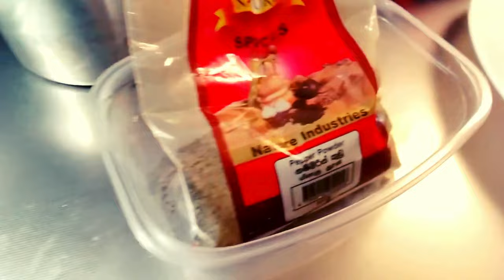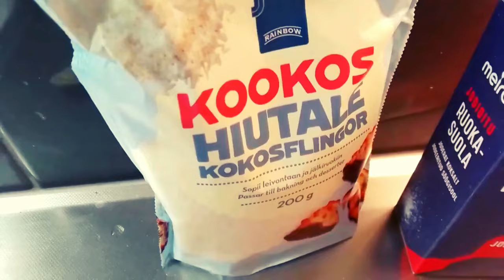Finland පොල් නැති පොල් සම්බෝලේ | Pol Sambole | pol sambola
Finland පොල් සම්බෝල | Pol Sambole | pol sambola | pol
පොල් නැති ෆින්ලන්තයේ පොල් සම්බෝලේ හැදුවේ හැටි